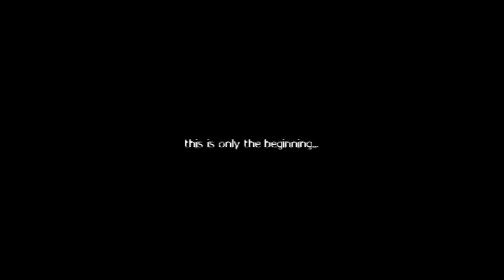royal & the serpent – i can’t get high (part I of II) [visualizer]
Lyrics:

Smoke a jay for breakfast
only thing that keeps me sane
Feeling kinda reckless
don’t you know i’m not okay
i haven’t found anything strong enough
days and nights
i blur the lines without your love

Cruisin at 100
doesn’t even feel that fast
adrenalin is pumpin
kinda hoping that i
crash into the water
i would rather drown
cause anything is better
than coming coming down

i can’t get high
it fucking hurts
these drugs don’t work
i don’t know why
excuse me if i overdose
it happens every time you go
hard as i try
high
high
high

half a tab for dinner
doesn’t really work too well
feeling like a sinner
god damn it hurts like hell
i must be passed the point of no return
all this medication only makes it worse

if you’ve got a remedy
then tell me now

it fucking hurts
high
high
high

i cant get high x4
cause you’re the only thing that makes me feel alive